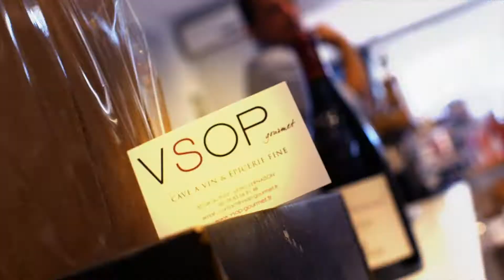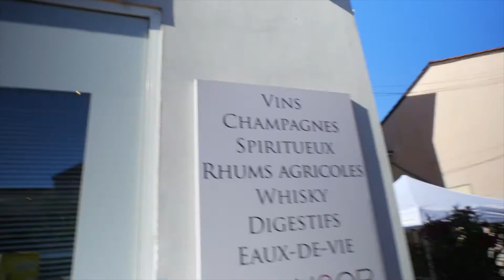VSOP Gourmet Cave à Vin & Epicerie Fine - VERNAISON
Découvrez VSOP Gourmet, votre cave à vin et épicerie fine à Vernaison : vins et champagnes sélectionnés avec soin, grand choix de rhums et spiritueux, produits gourmets et artisanaux, conseils pertinents, budget accessible pour tous, convivialité et bonne humeur sauront vous séduire !

Idéalement situé, VSOP Gourmet se trouve sur la place de Vernaison (69), tout proche de la sortie d'autoroute A7 Solaize, et à quelques kilomètre seulement de Millery, Charly, Vourles, Brignais, Irigny, Grigny, Givors.